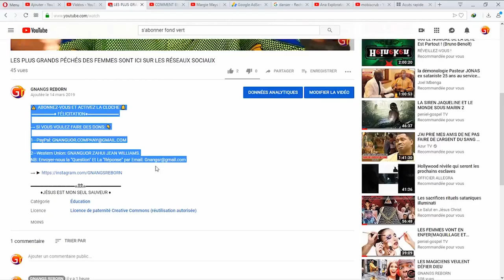LE MYSTÈRE DE LA POUPÉE VAUDOU